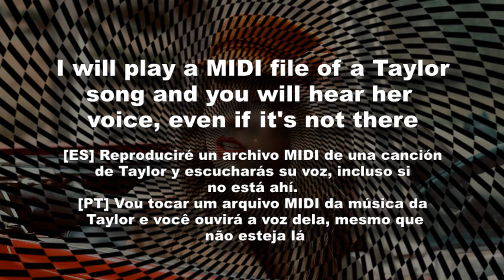can you hear taylor swift? [auditory illusion] taylor's corner